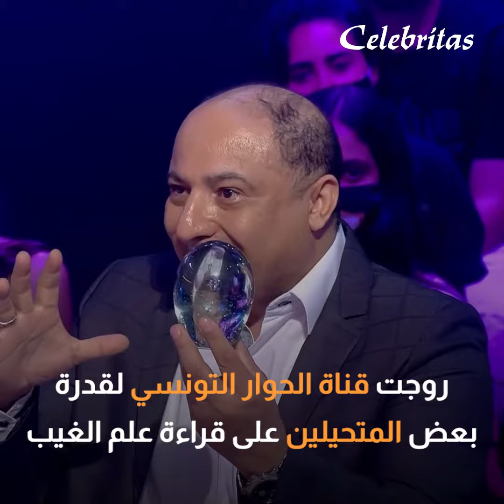الحوار التونسي تروج للخرافات الزائفة ...عقوق الوالدين... قراءة الغيب